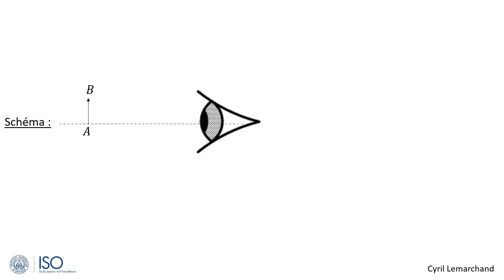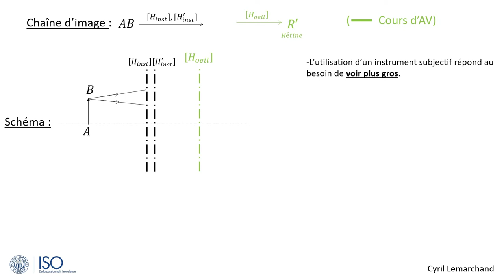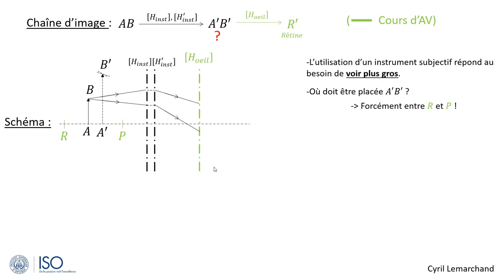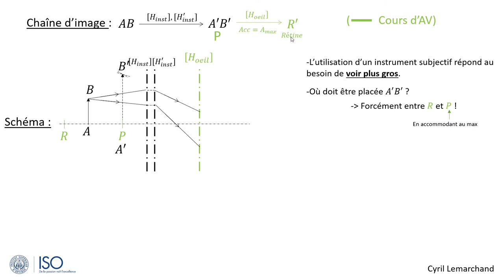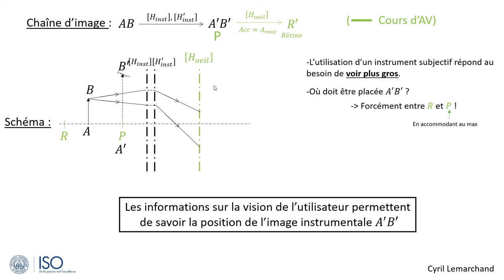3-Oui, la vision d'une personne est importante en OG !